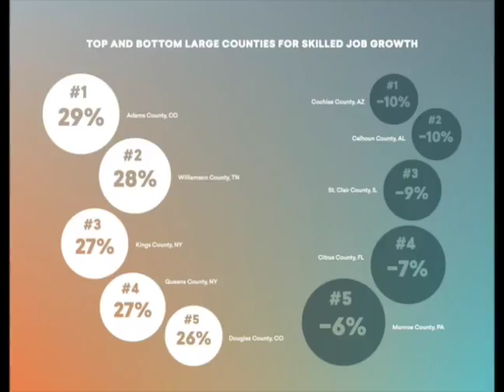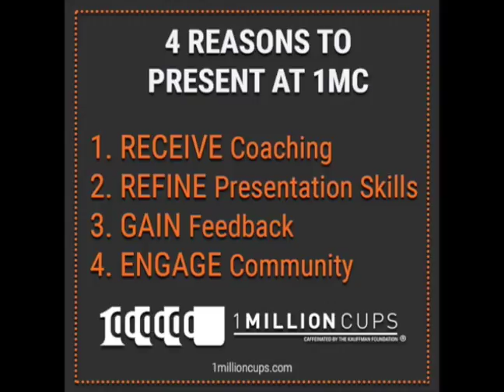City of San Bernardino - IEA! - EDCT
Want to learn more about EDCT. Find out on this segment of Inland Empire Alive!